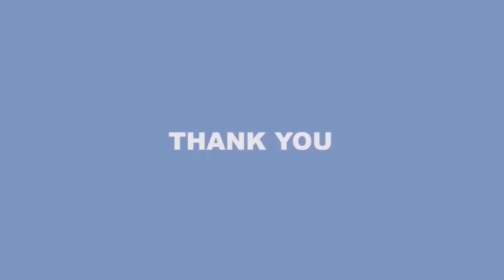ew naira notes will be difficult to counterfeit – Buhari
Catch up with daily news that are making the headlines. Stay up to date and never miss an update.

PDP crisis: We’re working to reconcile with G-5 Govs – Okowa
New naira notes will be difficult to counterfeit – Buhari
$1billion looted funds recovered under Buhari’s govt – AGF Malami
Zamfara Bandits abduct four, demand ransom in redesigned naira notes
Funds spent on Naira redesign should have been given to ASUU – Sowore
Buhari appoints Lauretta Onoche as NDDC chairman
Amazon Founder Bezos donates $123m to homeless families
Qatar: Spain destroy Costa Rica 7-0

First News Media is a digital news and publication outfit that distributes its content via the internet. Through its website, social media, and video content, we can achieve this. We take it further than just the news and headlines but relatable stories with real people and real situations. Watch captivating documentaries from FirstNews TV.